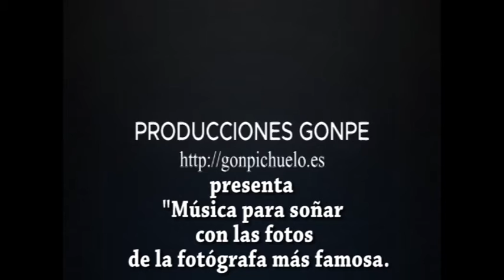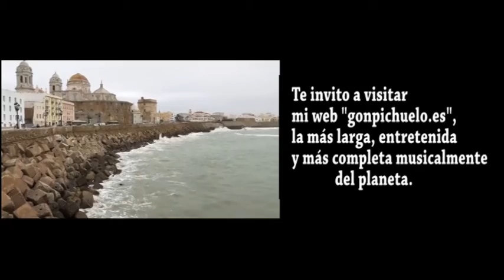"Música para soñar con las fotos de la fotógrafa más famosa"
Música sin copyright para las fantástica fotgrafías de Annie Leibovitz.